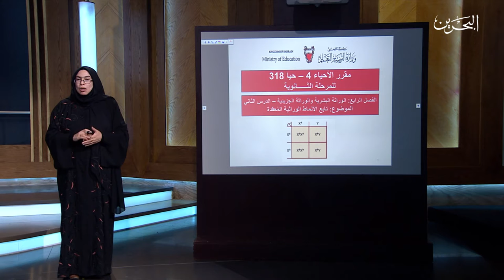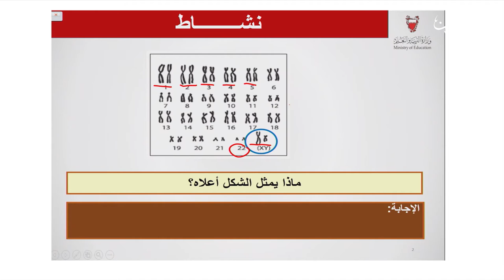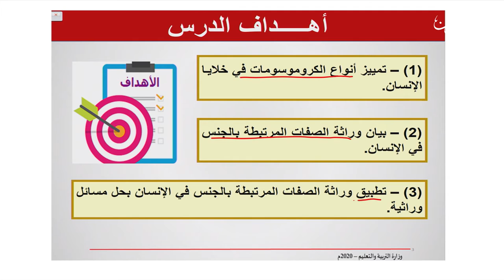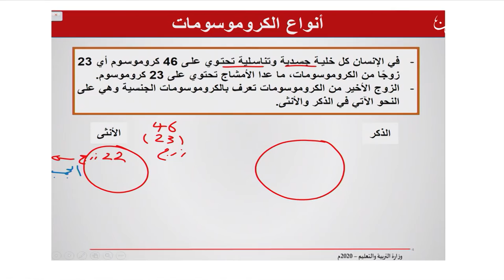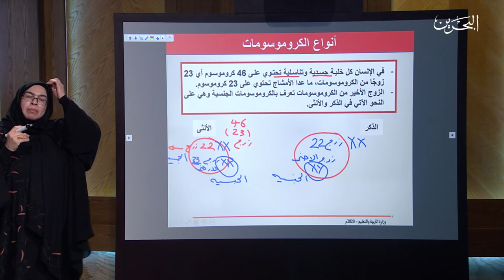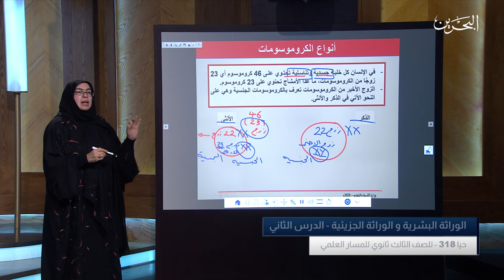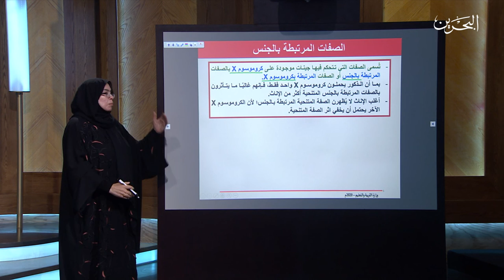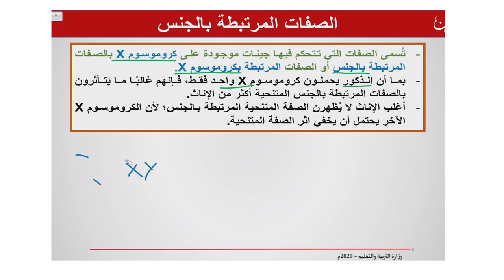حيا 318 | 21-4-2020